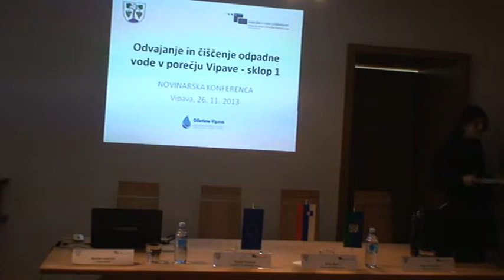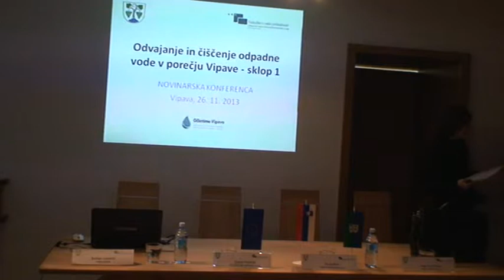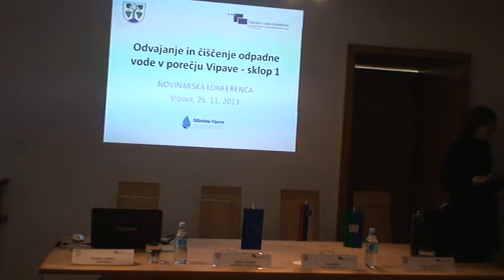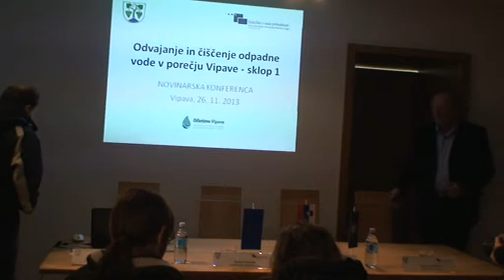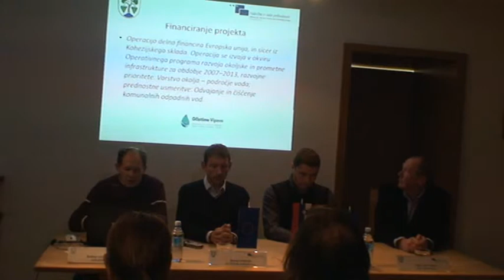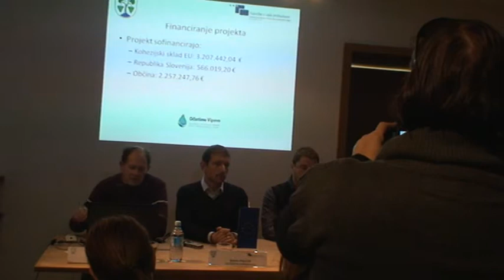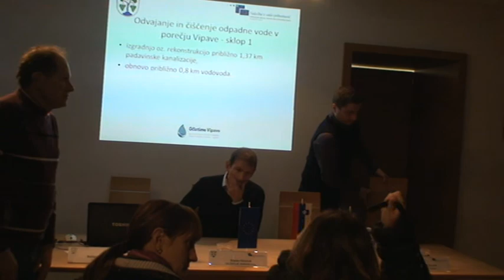1. novinarska konferenca: Odvajanje in čiščenje odpadne vode v porečju Vipave - sklop 1 (26.11.2013)